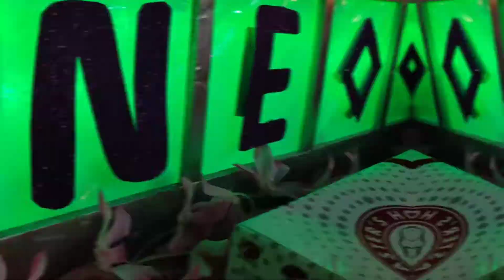Taster's House Birthday Surprise for IRENE of Riyadh from Angel and Louise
Express your Appreciation and Gratitude to persons valuable to you here in Riyadh with Great Surprise thru the help of Taster's House.
Call or Visit our Branches in Sulaimaniah, Riyadh, KSA